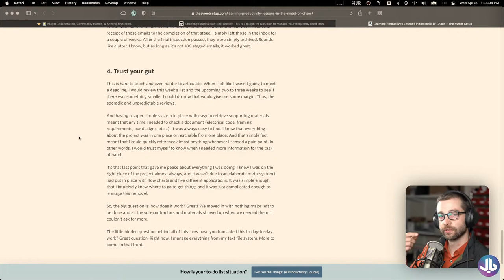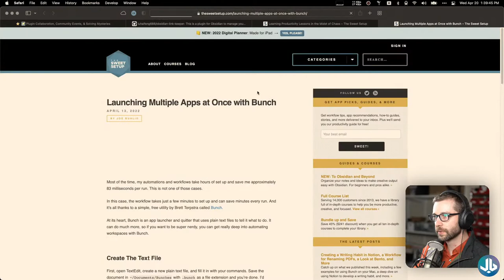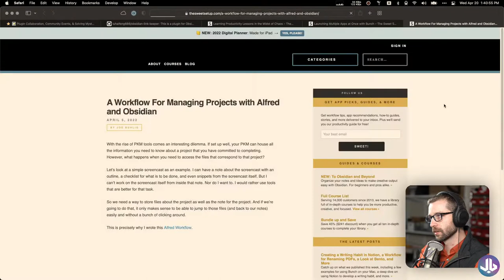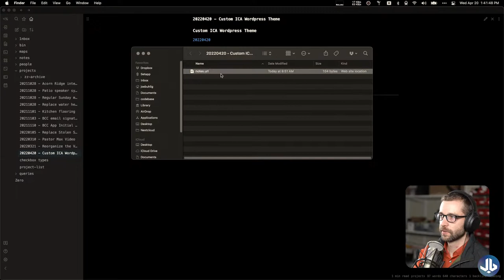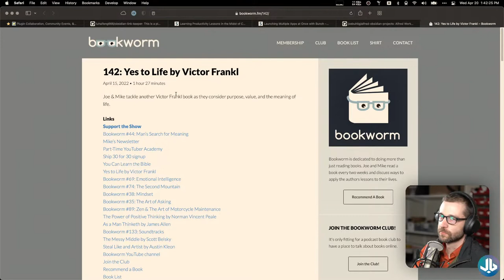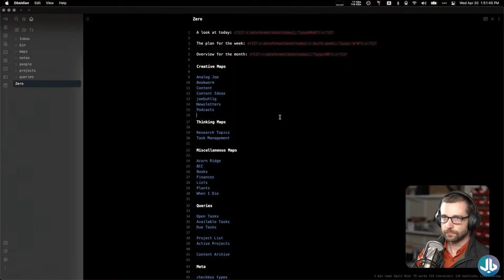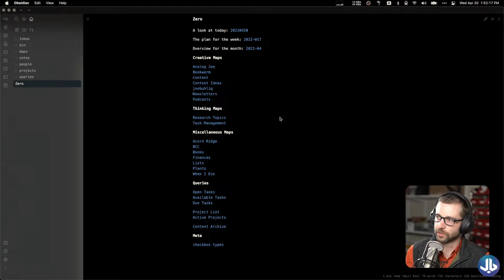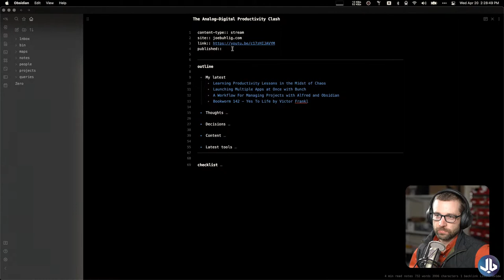🔴 LIVE - The Analog/Digital Productivity Clash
I've been working on a major change to my entire online portfolio. It's time to show you what I've been up to.